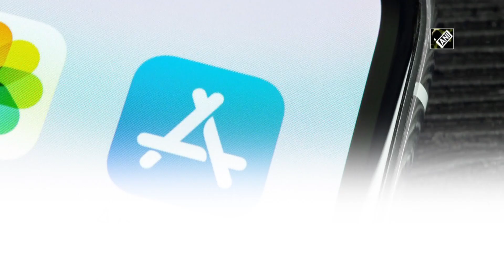'Made in India' short video app 'Changa' grabs attention of TikTok influencers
New Delhi, Sep 15 (ANI): A made-in-India short video platform 'Changa', has emerged as a new destination for creators who earlier used global apps such as 'TikTok', which have been banned by the Indian government. The ban on the applications has led to a spurt in the number of made-in-India short video apps, but there are very few that have managed to strike the chord with the users, especially those which had already found their virtual retreat in the likes of 'TikTok'. The short-video application has been launched by Gurugram-based tech firm BITCS.The application gives former TikTok users an option to import their best videos. The users can import as many as 5000 videos and a minimum of 100 videos, depending upon their fan base and the frequency of using 'Changa' app. However, it's not just about importing old videos, in fact, it's more about recovering the reward for your hard work and emotions that were put in.The other striking feature of the app is that it gives the option to share the videos directly on instant messaging app WhatsApp and other social media platforms. The 15-second-long videos can also be used for displaying WhatsApp status. The platform provides an easy and seamless interface for users to create, edit, and share their videos."Our app has clicked with the short video creators' community because of a clean and easy-to-access user interface. Also, there were many creators who showcased their talents on apps such as TikTok and made a career out of it, and now with Changa, they have a chance to recover the lost ground, said Shubham Aggarwal, who started BITCS.